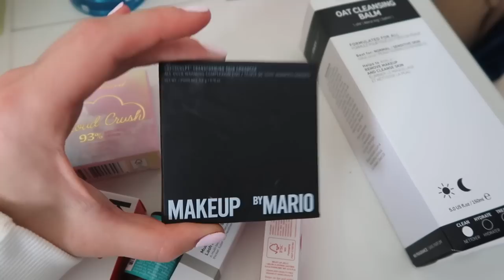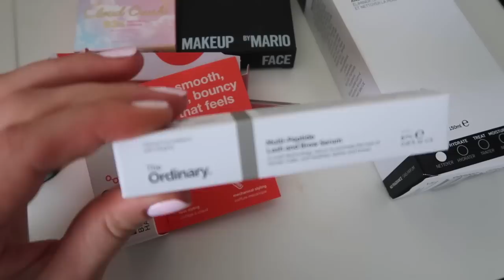4:00AM PRODUCTIVE DAY IN MY LIFE🍓*on my grind*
🎀 shop Pepper - the best bras for AA to B cups!

🤍CHAPTERS:
00:00 intro + 4am wakeup
2:25 morning routine
3:52 downtown workout
6:23 doing my makeup
8:57 my new fave bras ft.pepper
11:35 cafe + errands
14:22 sephora haul
15:25 why you shouldn't stress
18:30 goodnight